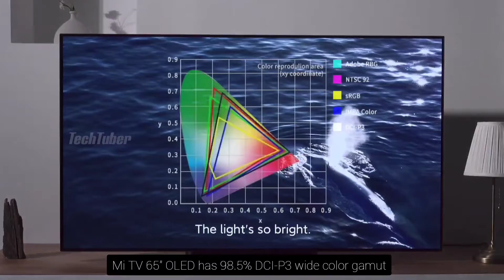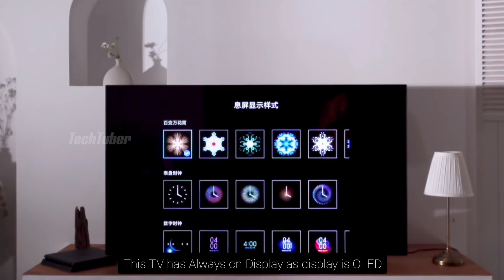Mi TV 65" 4K OLED ( Master Series ) - Performance Overview ( Xiaomi Television )